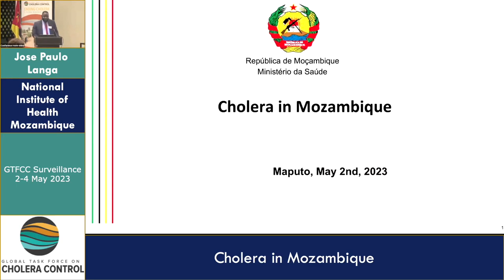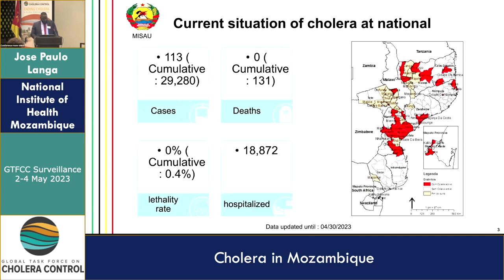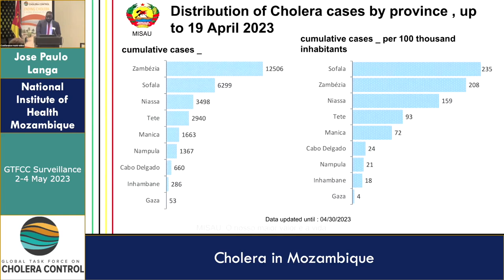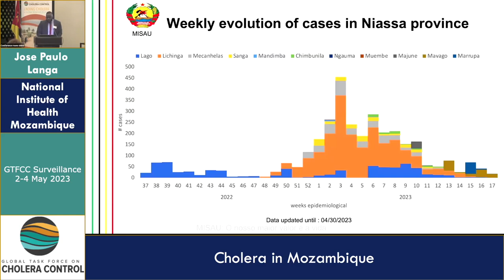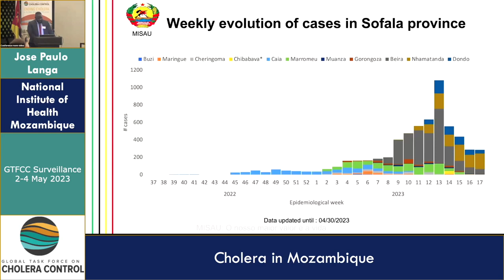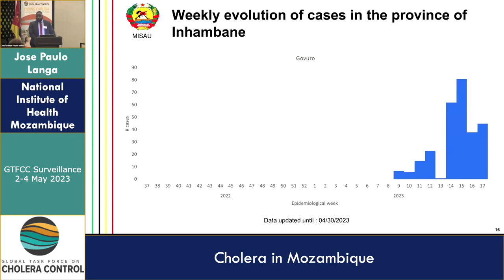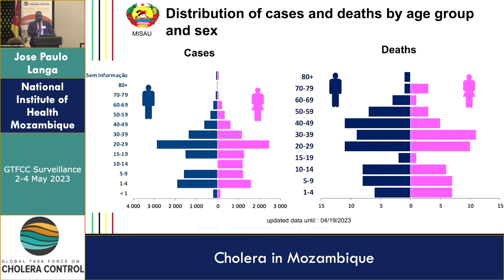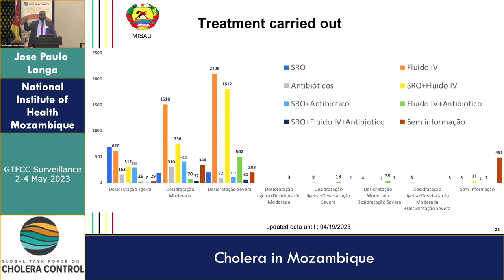Jose Paulo Langa